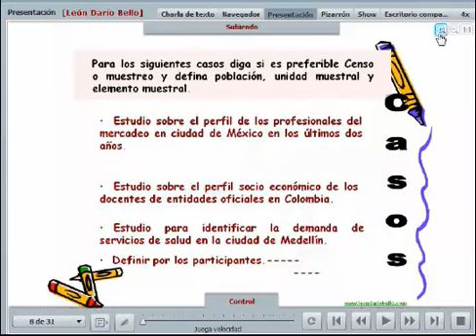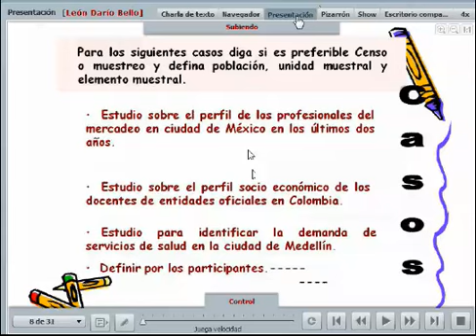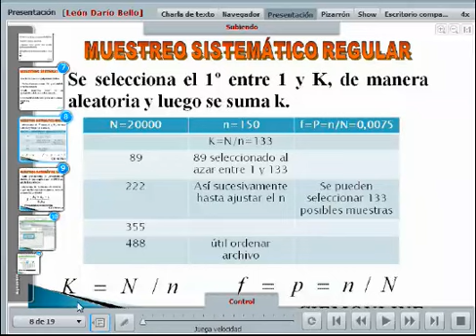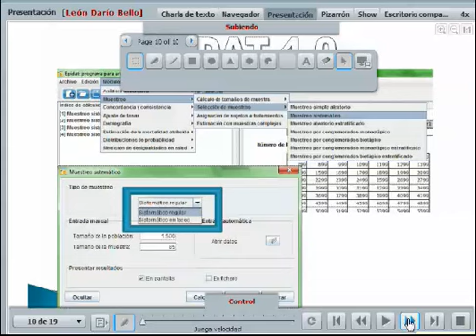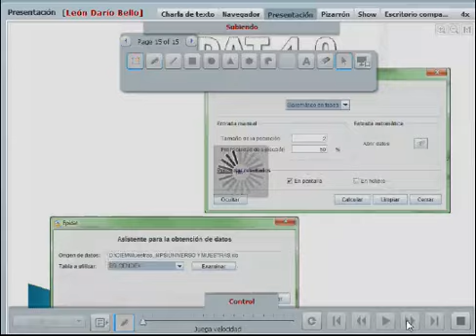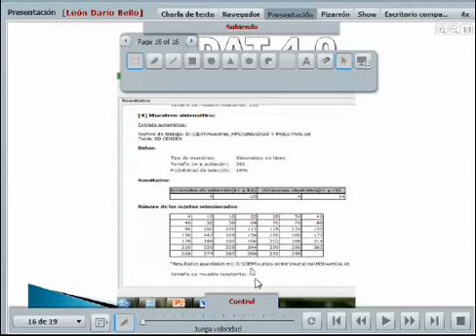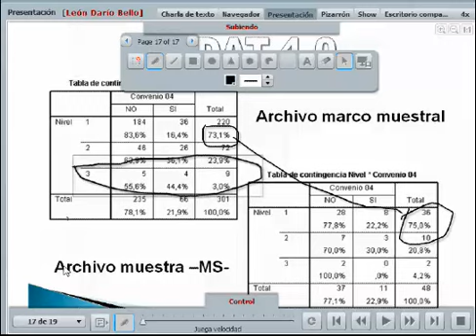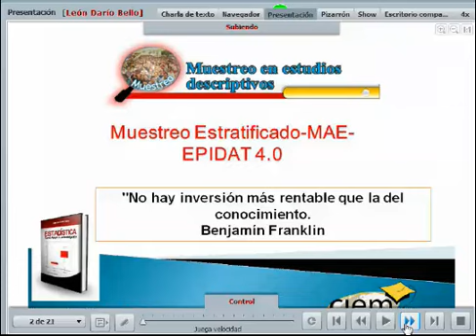repaso selección muestras.avi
Selección de unidades de muestra utilizando Epidat 4.0